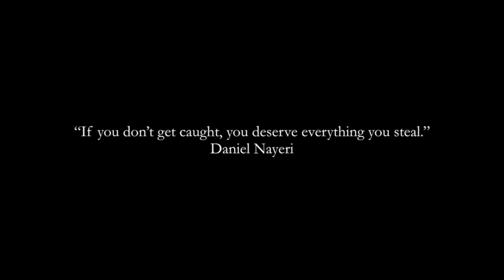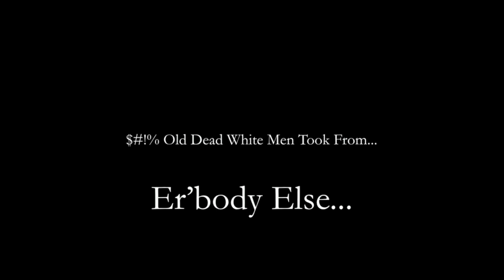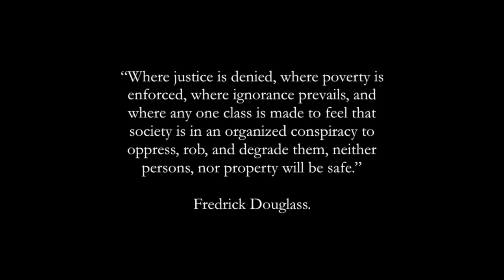Stolen Knowledge and Justice Denied | Odd Salon STOLEN (Introduction) 1/7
Salon Curator Christian Cagigal ~ Stolen Knowledge and Justice Denied - Odd Salon STOLEN (Introduction)

Odd Salon STOLEN: Tales of purloined goods & pilfered ideas, plagiarizers, poachers & history’s most unrepentant thieves

Camera: John Adams
Edit/Post production: John Adams
Sound: Steen, Roy